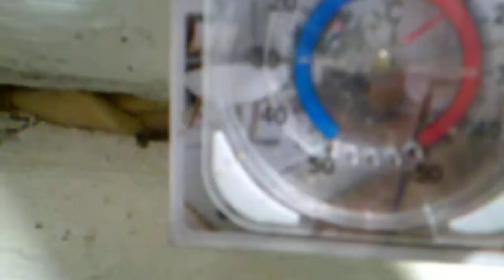Перепела начали нестись. Жизнь кур в курятнике.